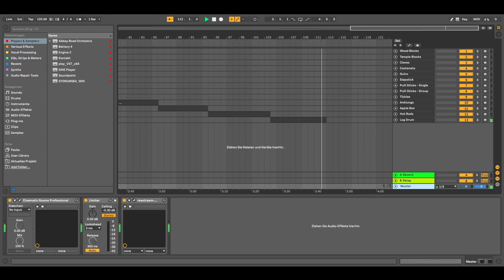CinePerc - A comprehensive Walkthrough - Part 3/7: Woods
With the library on a relatively deep sale right now and the arising percussion competitors from Spitfire Audio's Abbey Road Orchestra (there's a comparison video about CinePerc and ARO Low Perc on my channel btw) I thought it might be a good idea to make a comprehensive walkthrough, showing every instrument in the library without talking. As CinePerc is quite the beast (roughly 100 GB) I will split this walkthrough into several parts so that you can pick the parts that interest you most and don't have to sit through a full hour of percussive fumbling and stumbling :)

...apologies for the low resolution of the thumbnail btw - I was unable to find a version of this picture with a higher resolution.

All sounds in this video are straight out of the box, I just turned off the internal reverb and used a bit of my own reverb (Cinematic Rooms Professional).

As always I'm keen to read your thoughts, questions, feedback or video suggestions in the comments!